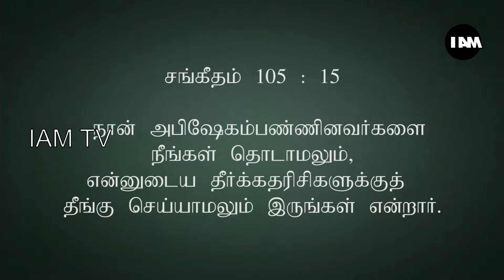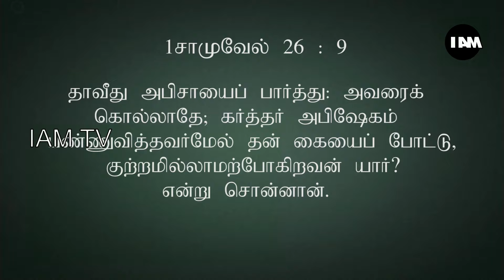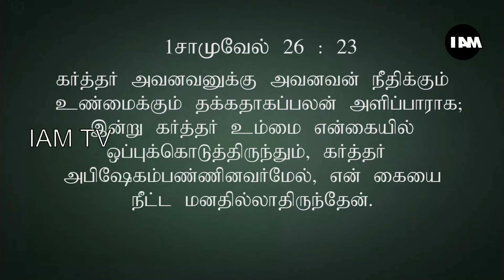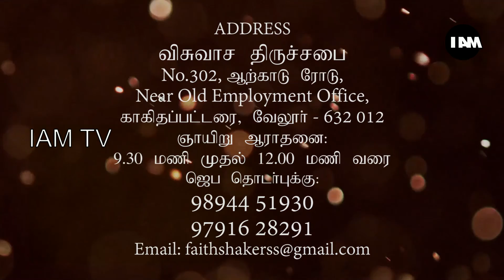Don't touch the anointed ones S2 E02